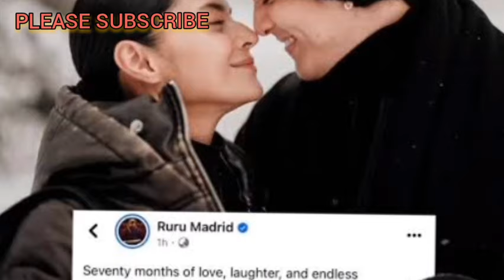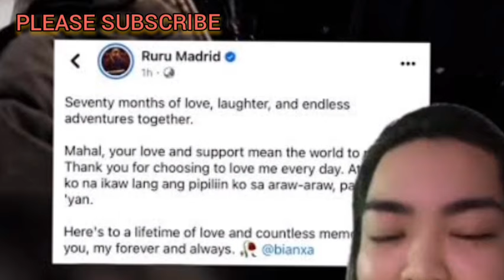JANINE GUTIERREZ MAHIHIGITAN RAW|RURU MADRID AT BIANCA UMALI|ASAP NATIN TO APRIL 21,2024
Related Searches;
trending 2024,
new song trending 2024,
tiktok mashup 2024 trends,
new trending 2024,
bhojpuri song trending 2024,
budots trending 2024,
tiktok dance trends 2024,
mix trending song 2024 ajit babu,
mix trending song 2024 ajit babu nagin,
kitchen trends 2024 ahmed seleem,
alight motion video editing new trending 2024,
ajit babu mix trending 2024,
all trending 2024,
new hindi song and dance video in 2024
song and dance video moon in 2024
2024 trending dress boy,
trending business 2024,
2024 trending bridal lehenga,
trending bike 2024,
trending bags 2024,
trending blouse 2024,
2024 trending dress boy tamil,
bhojpuri song new trending 2024,
disco banger nonstop trending 2024,
disco banger music trending 2024,
trending business ideas 2024,
trending budots dance remix 2024,
trending hair color 2024,
trending winter clothes 2024,
trending colors 2024,
trending saree collection 2024,
2024 trending clothes,
2024 trending youtube channel,
trending channel 2024,
trending haircut 2024,
youtube trending content 2024,
2024 trending content,
hair color trending 2024,
trending youtube channel ideas 2024,
trending content on youtube 2024,
trending channel ideas 2024,
2024 trending dress,
trending suit design 2024,
trending lehenga designs 2024,
new trending dress 2024,
trending dance 2024,
trend tiktok 2024 dance,
trending disco 2024,
dance trending 2024,
disco remix 2024 tiktok trending,
new trending suit design 2024,
2024 new trending dress,
trending video editing 2024,
tiktok trending songs 2024 english,
trending songs 2024 english songs,
2024 trends etsy,
english songs trending 2024,
instagram new trending video editing 2024,
new english trending songs 2024,
trends 2024 fashion,
trend forecasting 2024,
hair trends 2024 female,
trending hairstyles 2024 female,
color trends 2024 fashion,
trending products for 2024,
trending dress for 2024,
trending clothes for 2024,
trending haircuts 2024 female,
furniture trends 2024,
2024 trends fashion,
trending hair color for 2024,
nikkah dress for girl 2024 beauty cam,
2024 trending colors,
trending games 2024,
2024 trends graphic design,
2024 trend gacha,
trending gown 2024,
2024 trending dress girl,
trend gamis 2024,
new trending garba 2024,
trending graphic design 2024,
2024 ka trending gana,
top trending games on youtube 2024,
trending games for youtube channel 2024,
nikkah dress for girl 2024 beauty came,
2024 trending hairstyle,
trending hoodies 2024,
2024 trending haircuts,
trends 2024 home,
trend hunter 2024,
trending songs 2024 hindi,
2024 trending hairstyle tamil,
trending color hair 2024,
fashion trends 2024 in india,
trending shoes in 2024,
trending song in 2024,
trending jobs in 2024,
trending technologies 2024 in it industry,
trending game in 2024,
trends interior 2024,
ipl trading 2024,
trending songs in 2024,
new instagram trending song 2024,
2024 trending jacket,
trend jeans 2024,
2024 ka trending suit,
2024 ka trending colour,
2024 ki trending saree,
2024 ka trending dress,
2024 ka trending song,
2024 ka trending lehenga,
trending kurti 2024,
2024 trending kapde,
2024 ka trending suit design,
2024 ki new trending dress,
trending lehenga 2024,
tiktok trending songs 2024 lyrics,
new trending lehenga 2024,
trending programming languages 2024,
trending skills to learn 2024,
trending fashion for ladies 2024,
lagu trending 2024,
logo trends 2024,
lagu inggris trending 2024,
trending love songs 2024,
2024 makeup trends,
trending tiktok music 2024,
trend marketing 2024,
2024 trending dress malayalam,
popular movies 2024,
music trending 2024,
marwadi song trending 2024,
new music trending 2024,
mix trending song 2024,